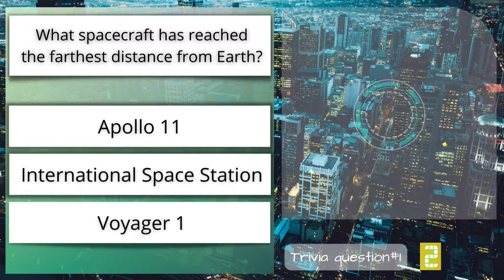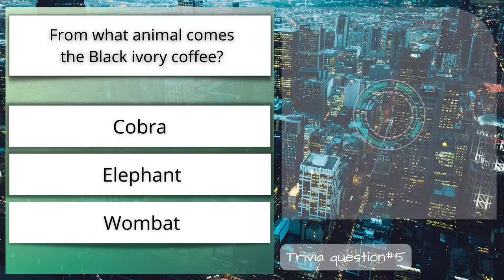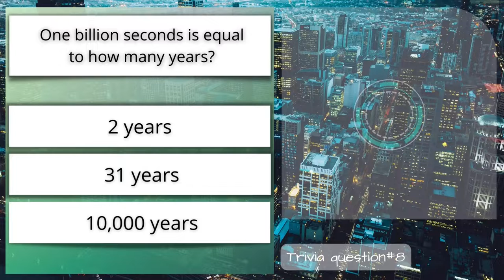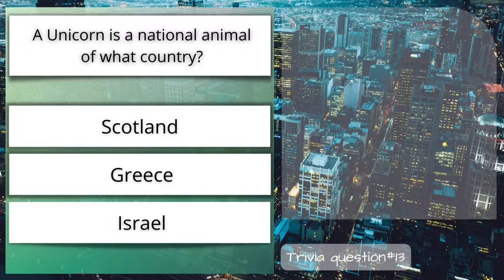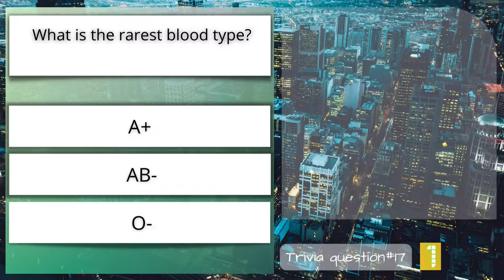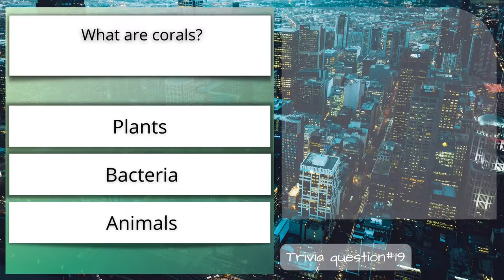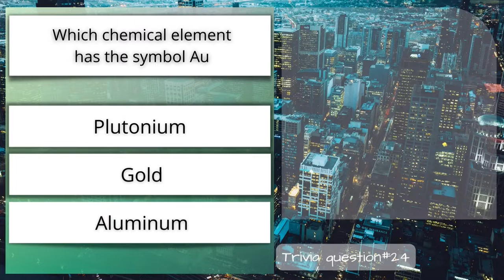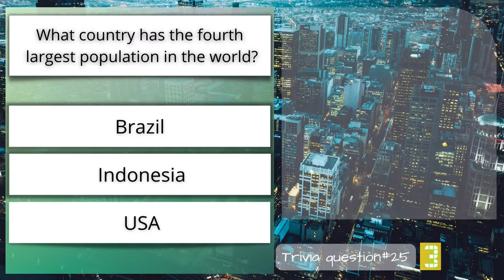What Fear is Coulrophobia? 25 Science and General Knowledge Trivia Quiz #3- 25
Third installment of our Science and General Knowledge Trivia Quiz.

Our goal is to make you just a tiny bit smarter everytime you watch our videos. Enjoy!

I've always been fascinated with science since I was a little Kid. I've decided to put all these cool Science Trivias for our quiz on this episode. There are some General Knowledge Trivias too which are not science related but they're fun facts nonetheless and will grow your knowledge.

Comment your score below guys. thanks

Trivia Questions on this video:

Science and General Knowledge Trivia Questions

EZQUIZITE TRIVIA

What was the first movie to have a movie adaptation?

What is the other term for hashtag

what company started as a grocery store?

what is celebrated on the 30th of november?

What type of doctor is Stephen Strange?

What is a baby kangaroo called?

What is the Earth's first sattelite?

How many years is 1 billion seconds?

There is a country that have unicorn as their national animal.

What is a chef's hat called?

Where is Niagara Falls located?

What is the speed and direction of a computer mouse measured in?

What is the rarest blood type?

What are corals?

What is Caulrophobia?

How many elements are there in the periodic table?

What do you call a group of bunnies?